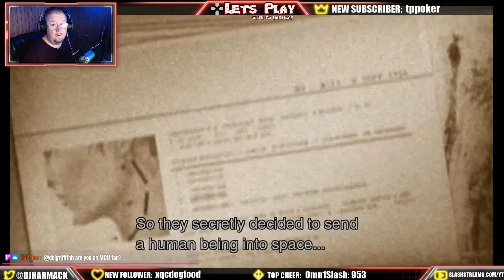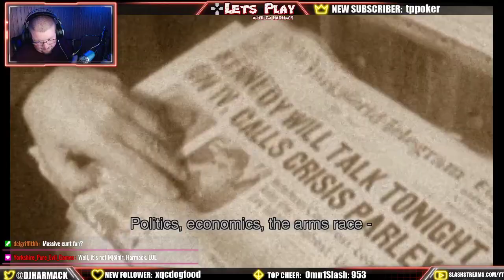Let's Play With DJ Harmack - Metal Gear Solid 3 - Part 10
DJ Harmack becomes Naked Snake in his first ever playthrough of Metal Gear Solid 3, will he rage quit, enjoy the story, or love it. tune in to find out!!!

Watch Let's Play with DJ Harmack LIVE and follow the channel, Harmack streams live every Monday - Thursday 10 PM EST - 12:00 AM EST. Don't Forget to follow our other Twitch Channel